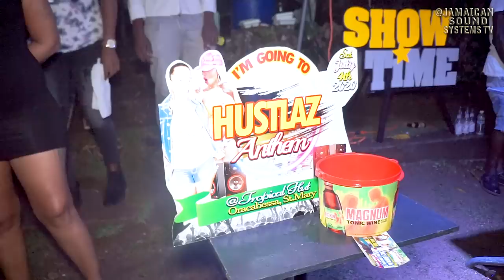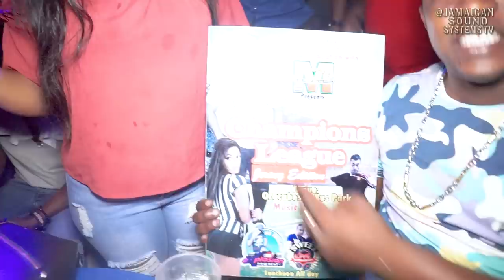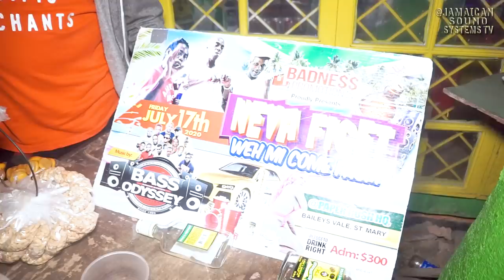Bass Odyssey And Sweet Love Dubplate Juggling @REPRISAL In Boscobel St. Mary February 28, 2020